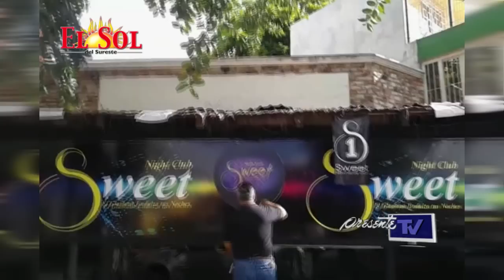Balacera en antro de Villahermosa deja dos muertos